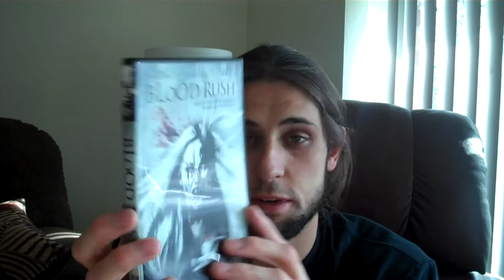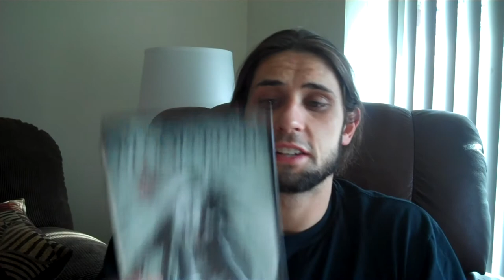Mrparka Review's "Blood Rush"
A zombie outbreak turns a small town into shambles as most of the residents are either infected or running for their lives. Blood Rush has numerous characters and does manage to give them all decent screen time without confusing the audience, but it seems to follow a formula that is classic, but tends to get tedious where all our characters seem to just keep running until they end up bumping to into a zombie and doing something a bit dumb. Some decent bits of gore and a couple unique moments keep this one at a solid level. It just hard to be interested when most of the characters are uninteresting. Check it out for yourself.